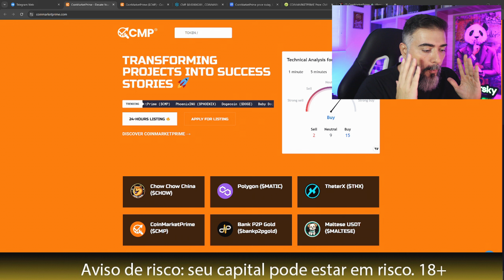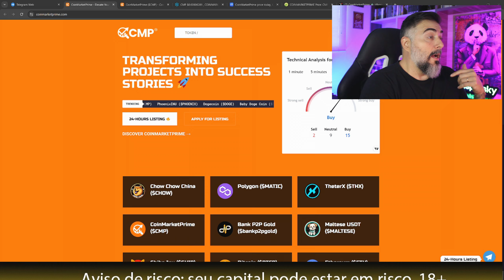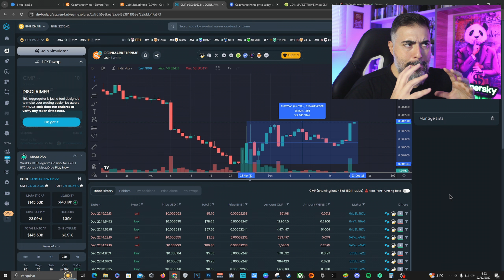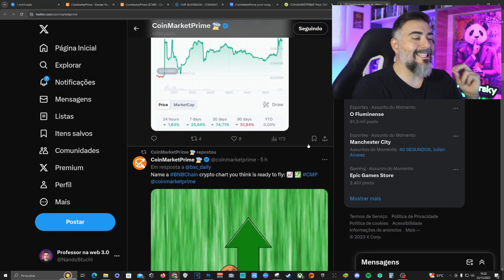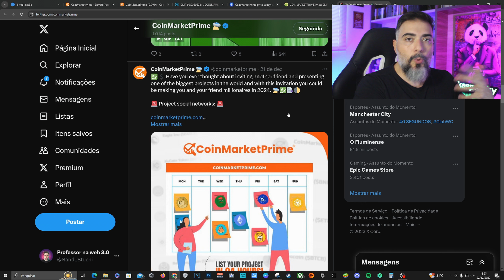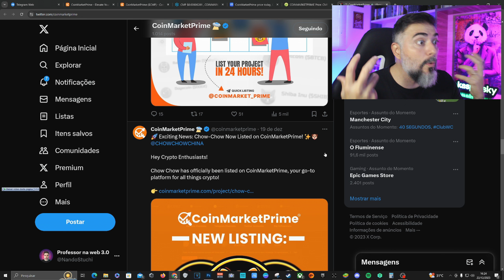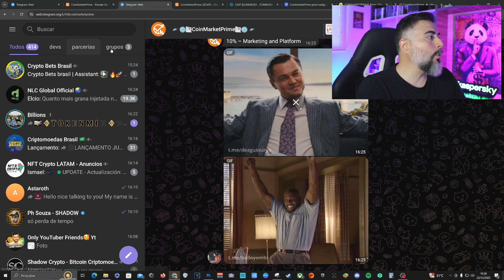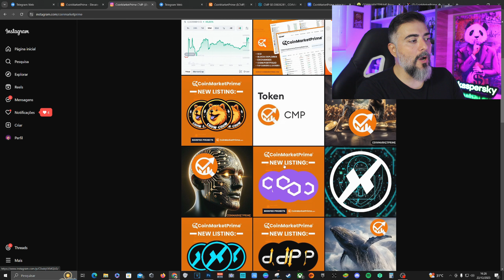CoinMarketPrime - Valorização de mais de 70% no último mês e muita seriedade no projeto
➡️ SE TORNE UM MEMBRO DO CANAL 👇
🔹Seja membro deste canal e ganhe benefícios: